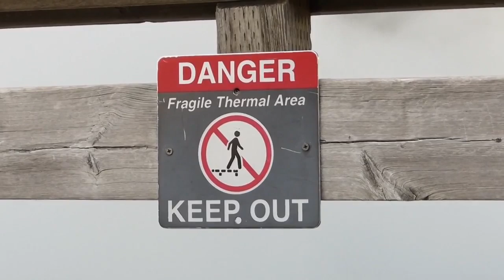Man gets jail time for walking off Grand Prismatic boardwalk in Yellowstone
A federal judge gave a California man jail time Tuesday for walking off the boardwalks at Grand Prismatic Spring in Yellowstone National Park.